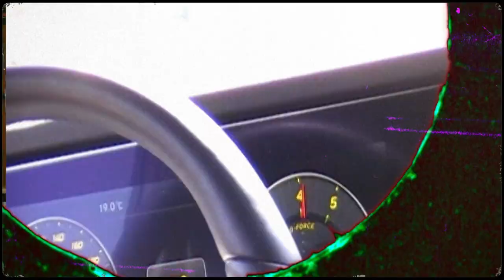7krát3 - Digitální spirit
Nové album "II" je dostupné na všech hudebních streamovacích platformách.

křest alba "II" - 18.11. - Brno

Digitální spirit
Hudba:
produkce: 7krát3
text, zpěv: 7krát3
bass: Petr Bidlo
mix: Ondřej Žatkuliak in Rooftop Studios
master: Miroslav Chyška
Sulpicius Rec.

Scénář, režie, produkce: 7krát3
DOP & analog pictures: David Urban
Cut & edit: Petr Janošťák (vhs.)

Lyrics:
Chci zprava chci zleva bejt naskenován
Chci cejtit ty data a přímo se tim cpát
Budu hnědka z pixelů schéma vizuál
I když s tebou vysim v síti doma jsem sám

Přes wifi jeee
čumíš a pozoruješ můj klon
To nejsem já - originál
Prstama hladíš každej post

Jediný co zbyde nám
je kousek reality
A to co zbyde vzpomínkám
jen digitální spirit

Na co pět smyslů teď stačí zrak
Vidíš tady stát můj hologram a nemůžeš ho podrbat
Tahle verze ještě neni dostupná

Přes wifi jeee
čumíš a pozoruješ můj kód

je kousek reality
jen digitální spirit

A ten já nechci jen tak zahodit

Videoklip nemá v úmyslu vyzívat k násilí, ani k držení zbraní.
Stejně tak nevyzívá k přelepování bradavek, ani kouření balených cigaret.